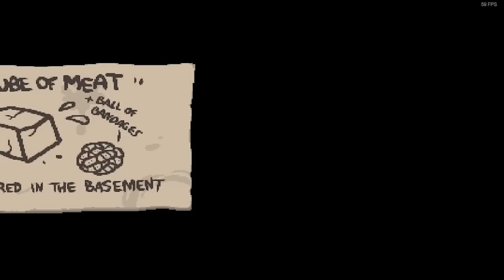BINDING OF ISAAC: REBIRTH #3 - UNDERTALE TRONG ISAAC :D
Cài thử mod Undertale cho binding of isaac  :D trông hay phết :D
Nếu cảm thấy thích hãy Subscribe,hoặc Like,hoặc cả hai để mình có động lực nhé :D và nếu thích thì bạn có thể quăng lên bất cứ đâu,miễn là không lấy cắp video của mình là được,mình không có phiền đâu xD